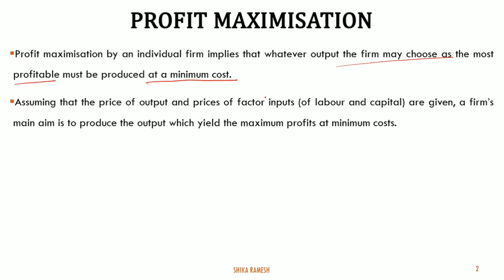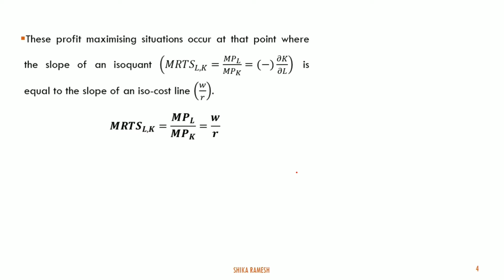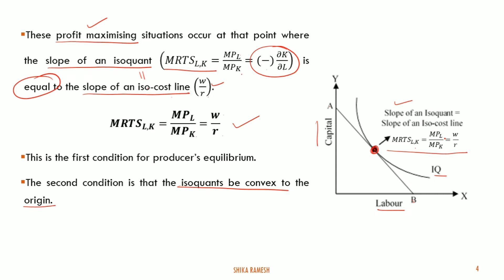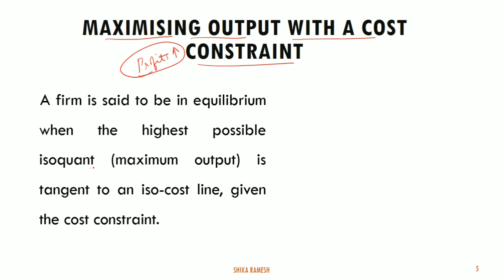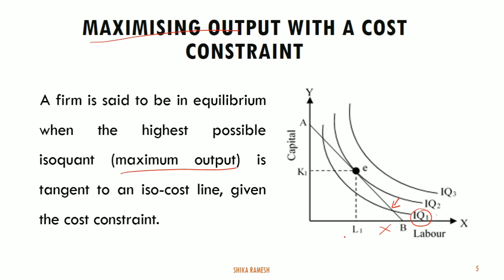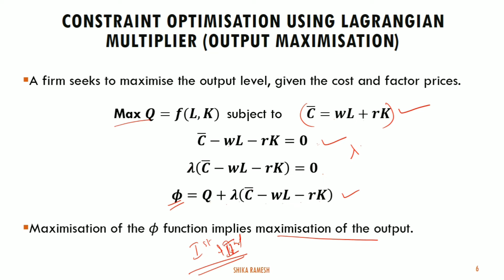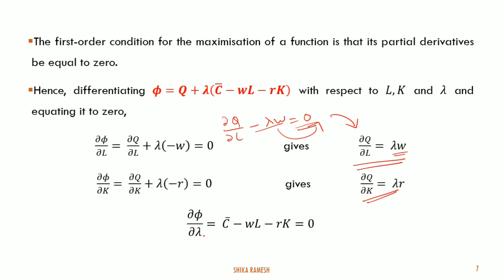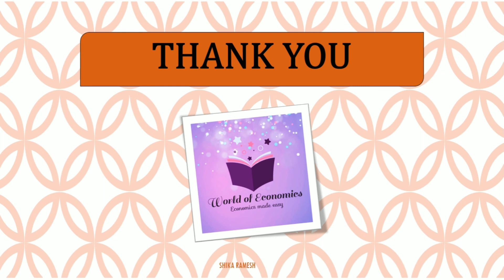Maximising Output with a Cost Constraint | Part-6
Reference: Koutsoyiannis, A. (1975). Modern microeconomics. Springer.